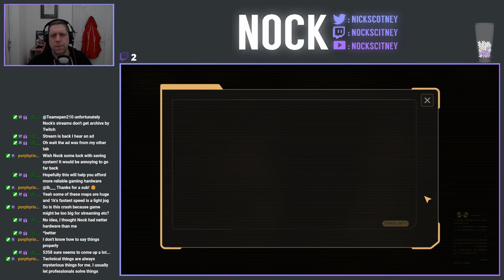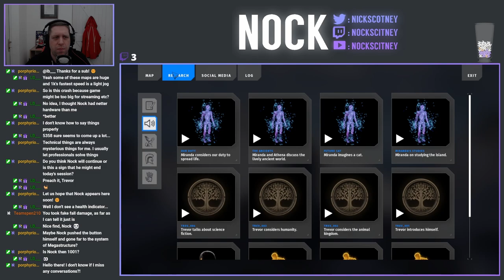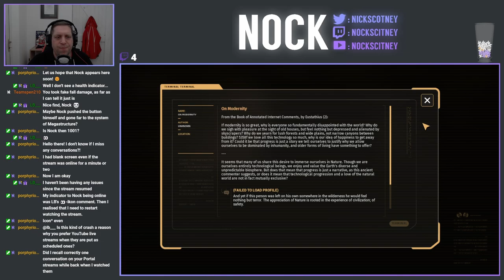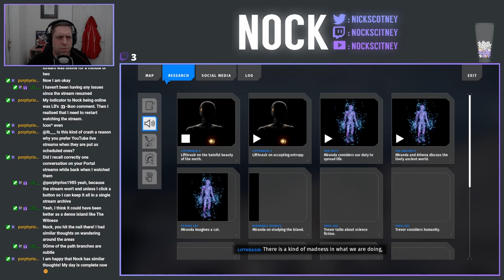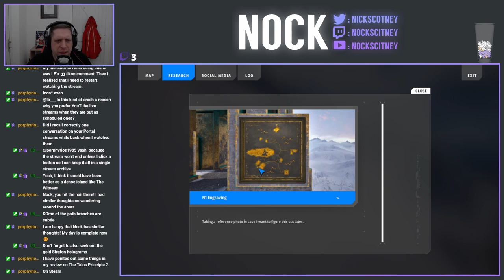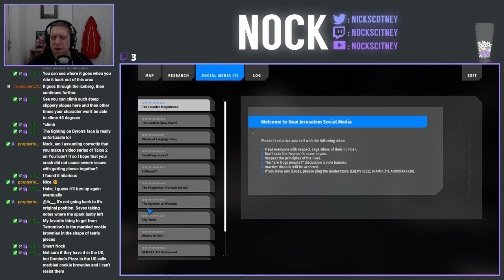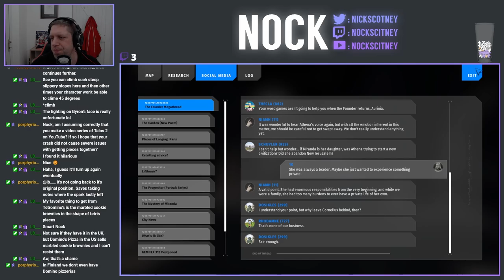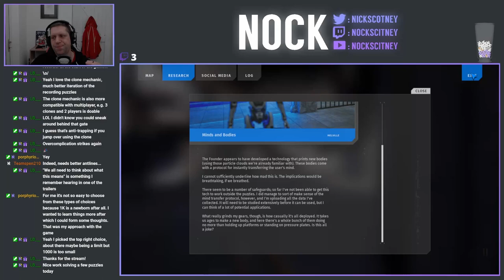Let's Play The Talos Principle II (Episode 12)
We start today's stream in E3, where we're on the hunt for the last of the Lost Puzzles, the hidden lab and solving the Star puzzles.  After that, we're taking our first look inside the Megastructure, before finally putting our exploration boots on again, to explore the newly unlocked Northern Side of the island, starting with N1.